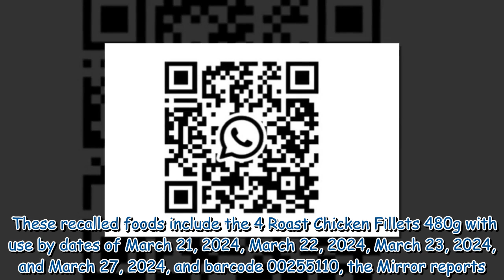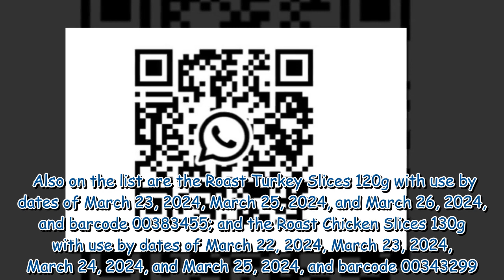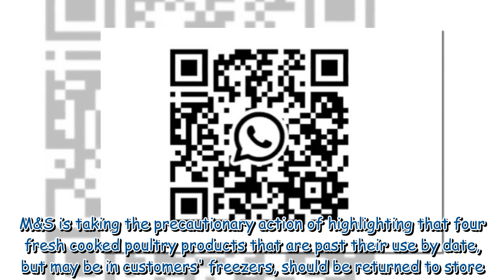M&S issues 'return' warning for 4 products as customers told 'do not eat'